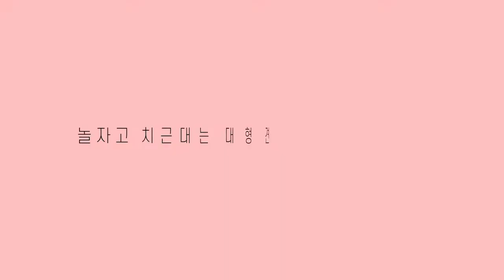[Eng sub] 놀자고 치근대는 대형견과 귀찮은 고양이, 결과는? '냥펀치'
The large dog pestering to play and the cat that couldn't be bothered.
Result? 'Cat punch'

여유롭게 창밖 풍경을 감상하려는 고양이에게

놀자고 자꾸 치근대는 강아지. 그런 강아지가

귀찮기만 한 고양이는 매서운 냥펀치를 날려준다.

그러나 강아지는 멈출 생각이 없어 보이는데.

화난 고양이에게 양발로 '쌍펀치'를 맞고서도

고양이를 향한 일방적인 애정은 식을 것 같지가 않다.